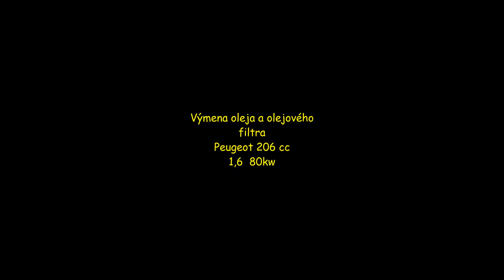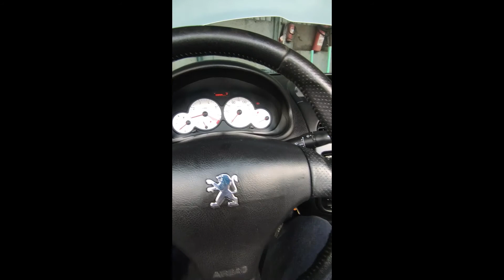Výmena oleja a olejového filtra Peugeot 206cc 1,6 80kw ...Oil and Oil Filter Change Peugeot 206cc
Veselá výmena oleja a olejového filtra :D